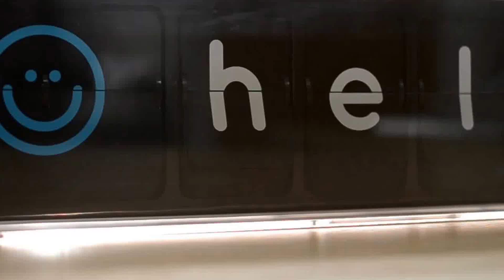Flapit: Now at Phone Service Centre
Come say hi to our new Flapit - instore now!